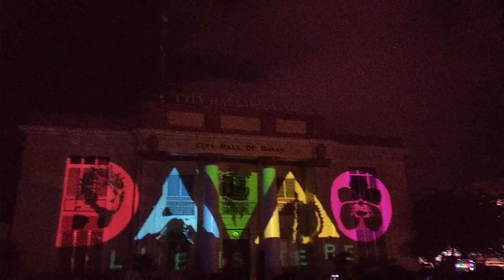34'th Kadayawan Festival, Davao city ( 3D light show Presentation)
In celebration of 34th Kadayawan Festival of Davao City August 2019,  watch the 3D Presentation every night from 6-10pm. at City Hall ground Davao city